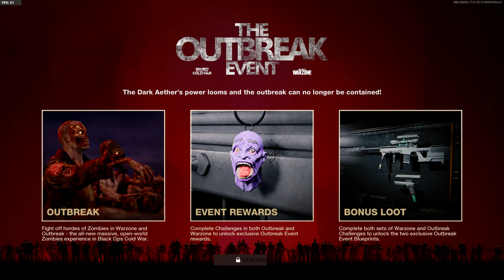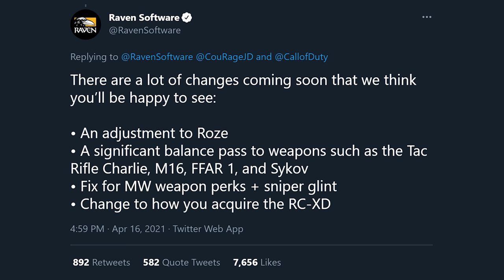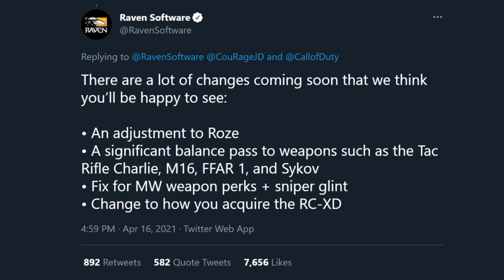Season 2 Was Just... Bad: A Critical Review (WARZONE Cold War)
Season 2 had so much promise leading into the launch week, but then we saw next to nothing in terms of additions or adjustments throughout the following two months in Call of Duty Warzone & Black Ops Cold War. Today I want to dive into my thoughts on the past season of Warzone and Cold War and let you know how it's felt and perhaps how you feel as well. Let me know your thoughts on the season below and fingers crossed Season 3 of Warzone and Cold War turn out a bit better!